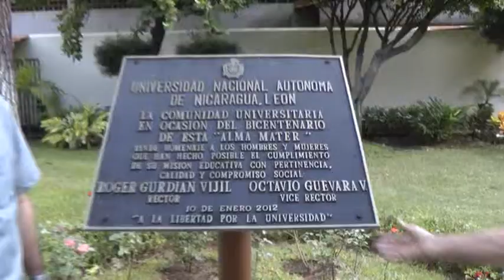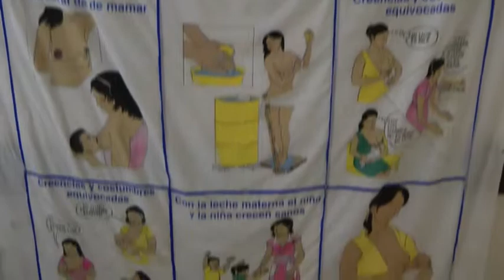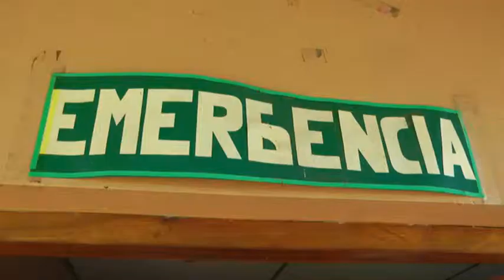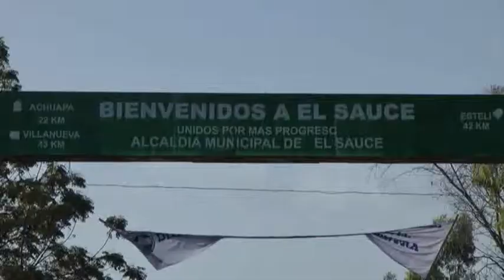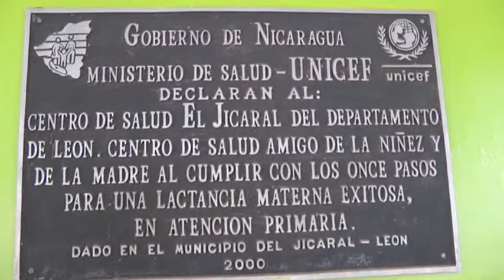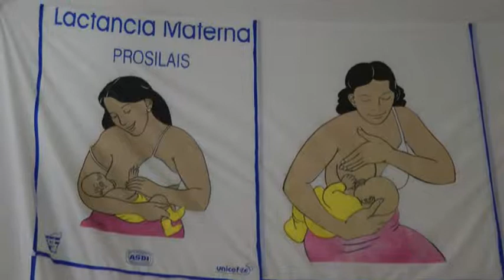Experiencia APS Práctica Comunitaria